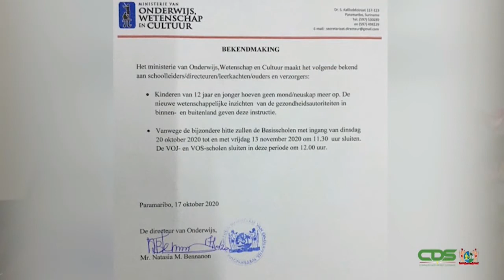19 10 2020 Schooltijden aangepast